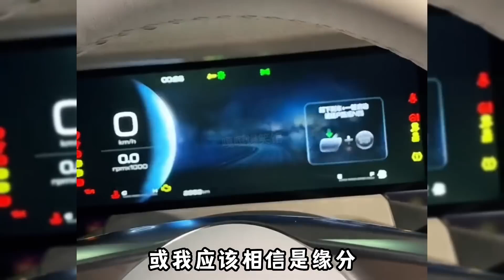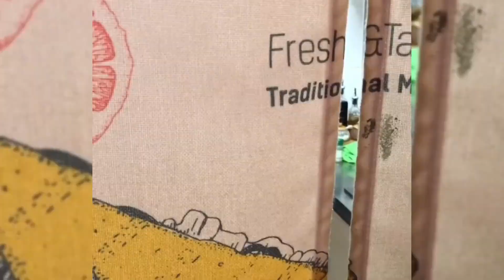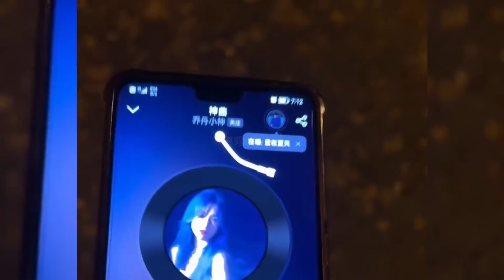Viral Funny Videos 😂😂